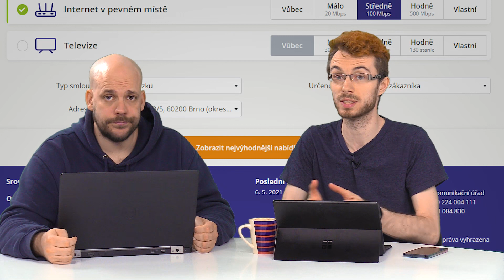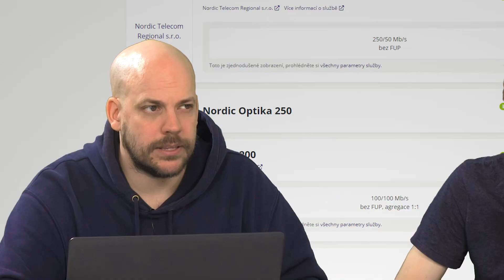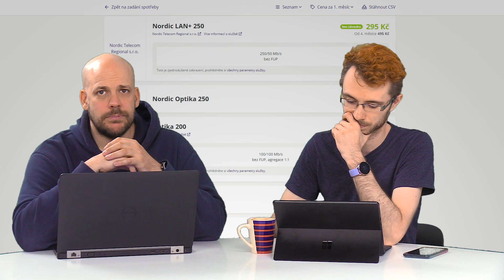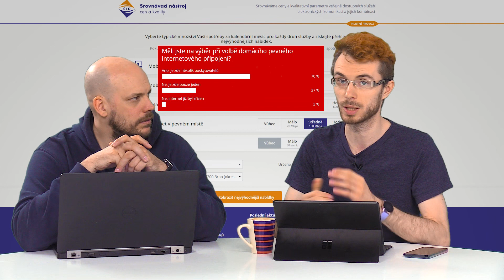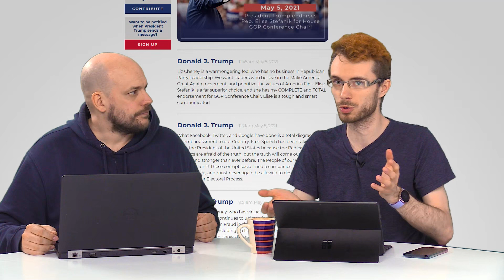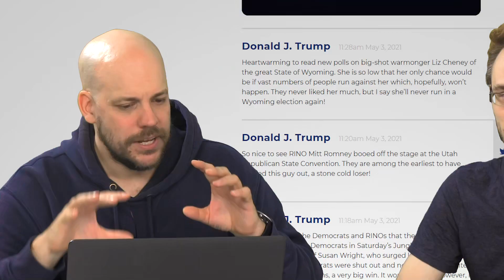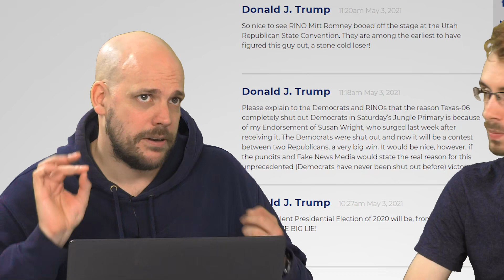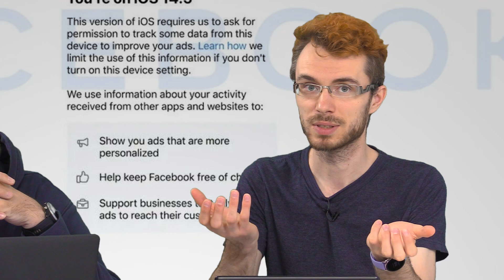Týden Živě: Vaše a naše internety, reklama na internetu a nejvyšší soud Facebooku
Témata:
00:00 Úvod a NZF
00:18 Srovnávač cen připojení od ČTÚ
08:15 Trump má pořád ban u Facebooku
12:17 Facebook prosí, aby vás mohl sledovat
17:36 Co nás ještě zaujalo